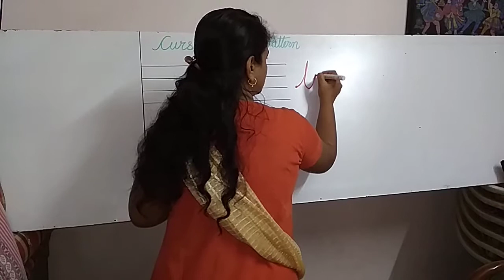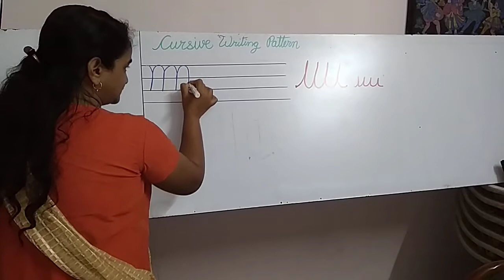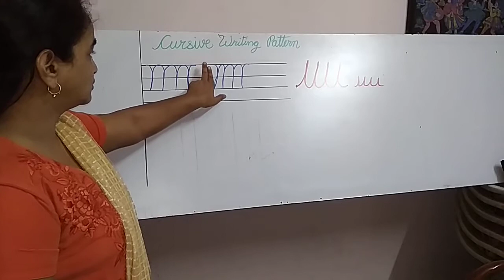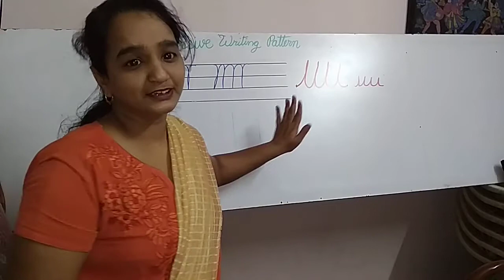Cursive writing pattern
Cursive writing pattern  to start cursive writing